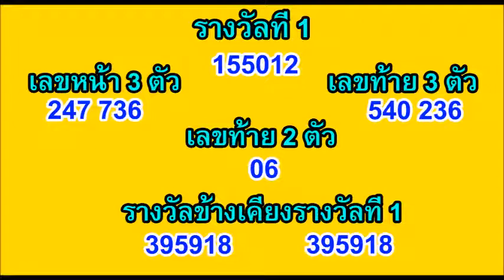ตรวจหวยงวดประจำวันที่16 พฤษภาคม 2565